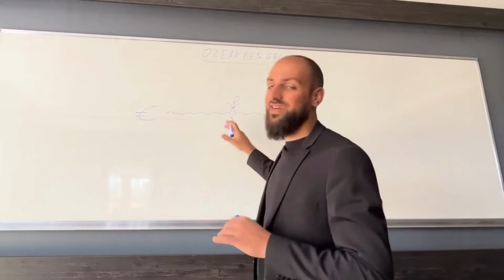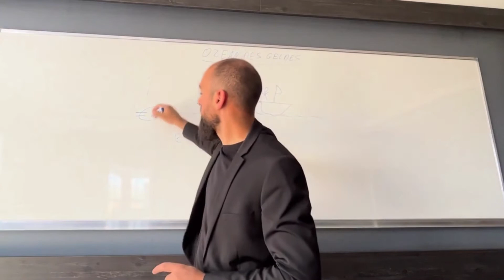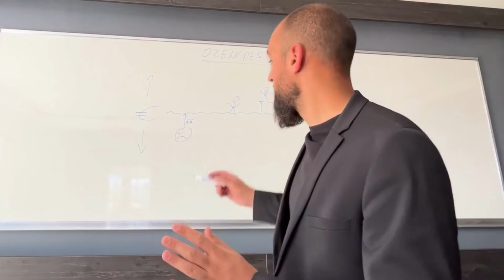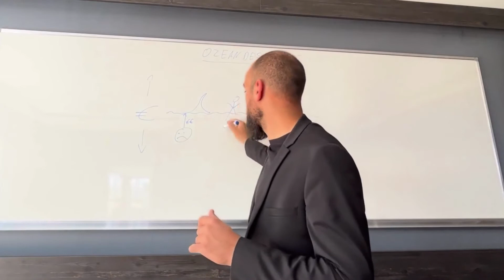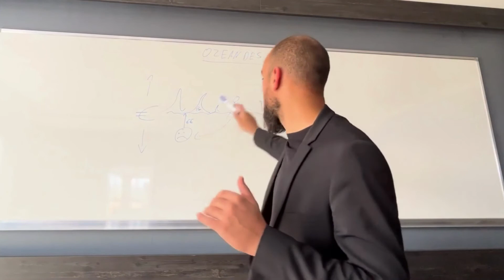Muslime schwimmen im Ozean des Geldes - Wann fängst Du an halal zu investieren?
Wir machen den Halalcheck seit 2012 und über 95 % unserer praktizierenden Kunden haben Haram-Verträge. Wir haben in der 1 zu 1 Beratung bereits Tausende aufgeklärt aber es sind immer noch zu viele, die unabsichtlich im Haram sind.

Im Halalcheck besprechen wir, welche Verträge haram, also nicht islamkonform sind und ob Alternativen zur Verfügung stehen.

Gemeinsam analysieren
wir Deine Bestandsverträge und
suchen nach eventuellen Missständen.

Unser Ziel ist es, dass Du nach der Beratung sauber und halal aufgestellt bist.

Wenn Deine Finanzen erst einmal halal sind, wirst Du merken, dass Du noch mehr Segen in Deinem Geld, Deinem Haus und Deiner Familie haben wirst.

Wann immer wir als Berater in der Vergangenheit dazu beigetragen haben,
dass ein Krieg mit Allah und seinem Gesandten beendet wurde, haben wir diesen Segen selbst zu spüren bekommen.

Das ist der sogenannte Baraka-Effekt, an den wir uns in den vergangenen Jahren erfreuen durften.

Der Baraka-Effekt von dem uns unzählige unserer Kunden berichten und den wir uns auch in Zukunft für unsere Kunden und Familien wünschen.